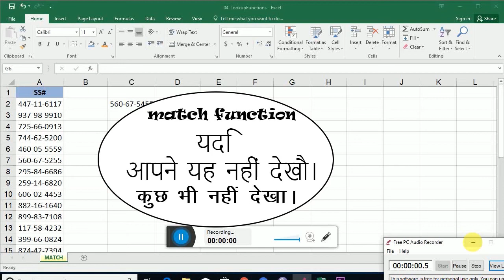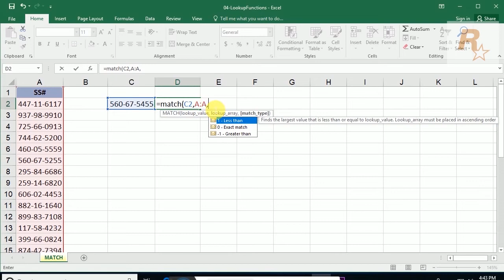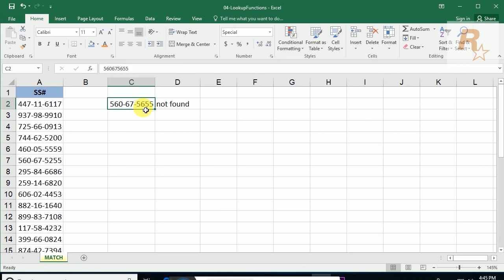Locating Data With Match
Learn Locating Data With Match

Also..